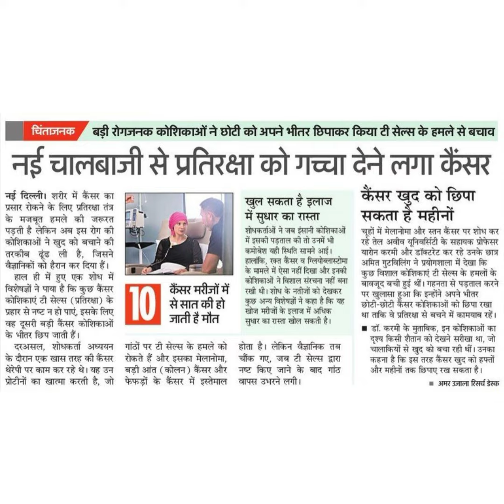चिंताजनकबड़ी रोगजनक कोशिकाओं ने छोटी को अपने भीतर छिपाकर किया टी सेल्स के हमले से बचाव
चिंताजनक
बड़ी रोगजनक कोशिकाओं ने छोटी को अपने भीतर छिपाकर किया टी सेल्स के हमले से बचाव
नई चालबाजी से प्रतिरक्षा को गच्चा देने लगा कैंसर
नई दिल्ली। शरीर में कैंसर का
प्रसार रोकने के लिए प्रतिरक्षा तंत्र
के मजबूत हमले की जरूरत
पड़ती है लेकिन अब इस रोग की
कोशिकाओं ने खुद को बचाने की
तरकीब ढूंढ ली है, जिसने
वैज्ञानिकों को हैरान कर दिया हैं।
हाल ही में हुए एक शोध में
विशेषज्ञों ने पाया है कि कुछ कैंसर
कोशिकाएं टी सेल्स (प्रतिरक्षा) के
प्रहार से नष्ट न हो पाएं, इसके लिए
वह दूसरी बड़ी कैंसर कोशिकाओं
के भीतर छिप जाती हैं।
दरअसल, शोधकर्ता अध्ययन
के दौरान एक खास तरह की कैंसर
थेरेपी पर काम कर रहे थे। यह उन
प्रोटीनों का खात्मा करती है, जो
खुल सकता है इलाज
में सुधार का रास्ता
शोधकर्ताओं ने जब इंसानी कोशिका ओं
में इसकी पड़ताल की तो उनमें भी
कमोबेश यही स्थिति सामने आई।
हालांकि, रक्त कैंसर व ग्लियोब्लास्टोमा
के मामले में ऐसा नहीं दिखा और इनकी
कोशिकाओं ने विशाल संरचना नहीं बना
रखी थी। शोध के नतीजों को देखकर
कुछ अन्य विशेषज्ञों ने कहा है कि यह
खोज मरीजों के इलाज में अधिक
सुधार का रास्ता खोल सकती है।
होता है। लेकिन वैज्ञानिक तब
चौंक गए, जब टी सेल्स द्वारा
नष्ट किए जाने के बाद गांठ
वापस उभरने लगी।
कैंसर खुद को छिपा
सकता है महीनों
चूहों में मेलानोमा और स्तन कैंसर पर शोध कर
रहे तेल अवीव यूनिवर्सिटी के सहायक प्रोपफेसर
यारोन करमी और डॉक्टरेट कर रहे उनके छात्र
अमित गुटविलिंग ने प्रयोगशाला में देखा कि
कुछ विशाल कोशिकाएं टी सेल्स के हमलों के
बावजूद बची हुई थीं। गहनता से पड़ताल करने
पर खुलासा हुआ कि इन्होंने अपने भीतर
छोटी-छोटी कैसर कोशिकाओं को छिपा रखा
था ताकि वे प्रतिरक्षा से बचने में कामयाब रहें।
डॉ. करमी के मुताबिक, इन कोशिकाओं का
दुश्य किसी शैतान को देखने सरीखा था, जो
चालाकियों से खुद को बचा रही थीं। उनका
कहना है कि इस तरह कैंसर खुद को हफ्तों
और महीनों तक छिपाए रख सकता है।
अमर जाला रिसर्व डेस्क
से सात की हो
गांठों पर टी सेल्स के हमले को
रोकते हैं और इसका मेलानोमा,
बड़ी आंत (कोलन) कैंसर और
फेफड़ों के कैंसर में इस्तेमाल